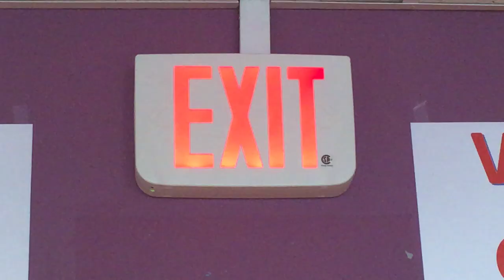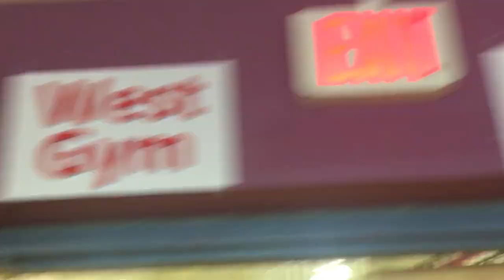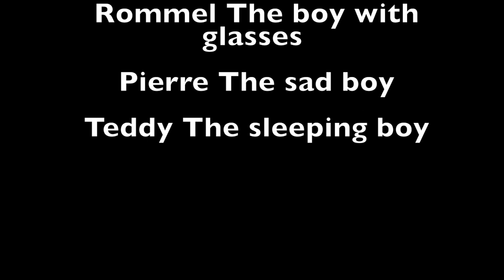Bodwell High School Drama 12 project.